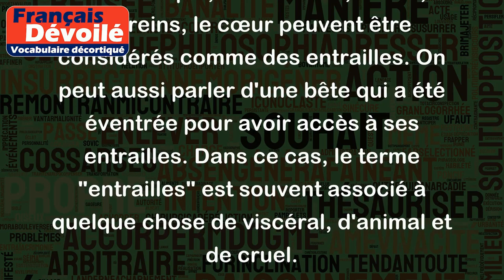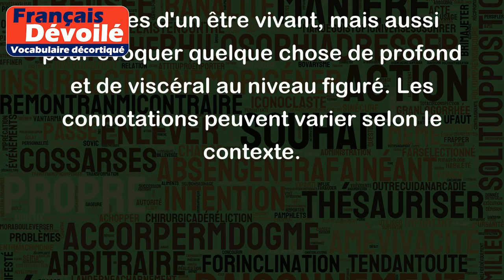Entrailles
"Entrailles" est un terme qui peut être utilisé au sens propre ou au sens figuré.
Au sens propre, "entrailles" désigne les organes internes d'un être vivant. Par exemple, les intestins, le foie, les reins, le cœur peuvent être considérés comme des entrailles. On peut aussi parler d'une bête qui a été éventrée pour avoir accès à ses entrailles. Dans ce cas, le terme "entrailles" est souvent associé à quelque chose de viscéral, d'animal et de cruel.
Au sens figuré, "entrailles" peut désigner l'intérieur le plus profond d'un être ou d'une chose. Par exemple, on peut parler des entrailles de la terre pour évoquer les zones les plus profondes, inaccessibles et denses de la planète. De même, on peut parler des entrailles de l'âme pour désigner les aspects les plus intimes, les plus profonds et les plus cachés d'une personne.
En résumé, le terme "entrailles" peut être utilisé pour désigner les organes internes d'un être vivant, mais aussi pour évoquer quelque chose de profond et de viscéral au niveau figuré. Les connotations peuvent varier selon le contexte.